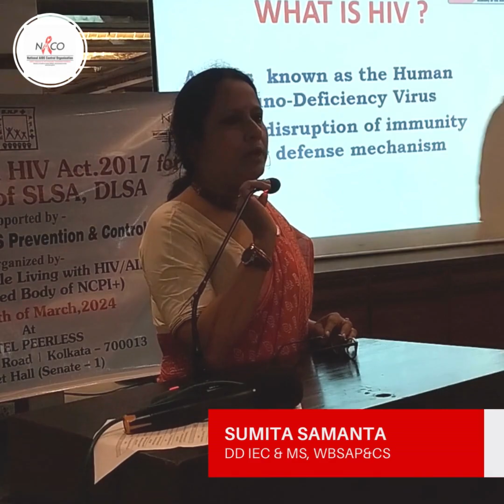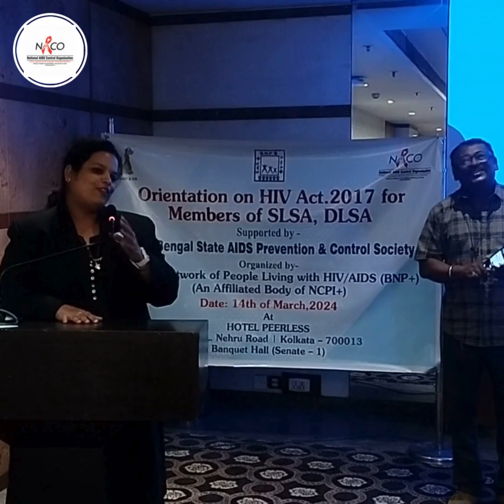Orientation Program on The HIV Act 2017 for Members of The SLSA & DLSA | WBSAPCS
We are delighted to share a glimpse of our orientation program on the HIV Act 2017 for members of the SLSA & DLSA! Let's come together to spread knowledge, erase stigma, and foster a community of understanding and acceptance.